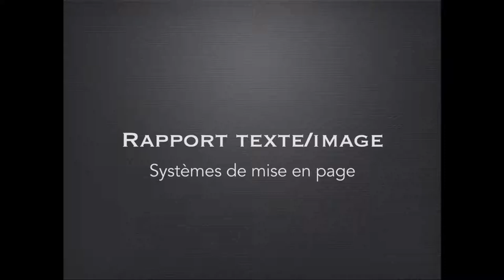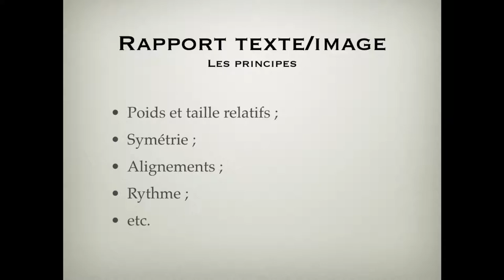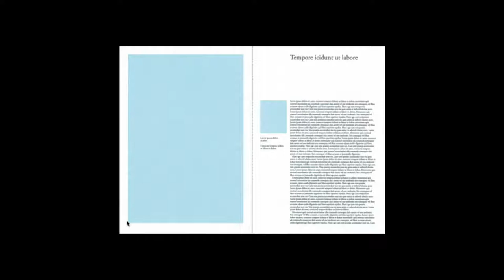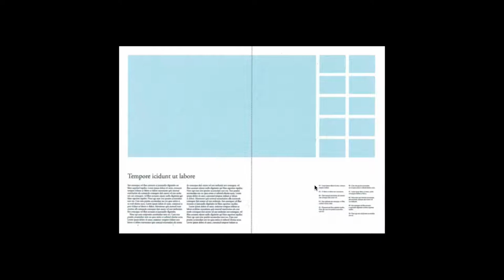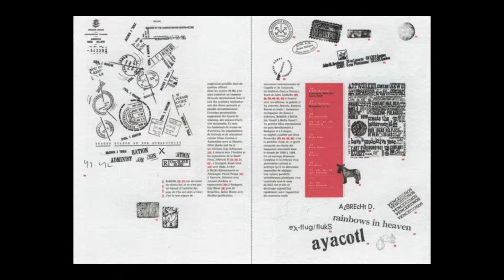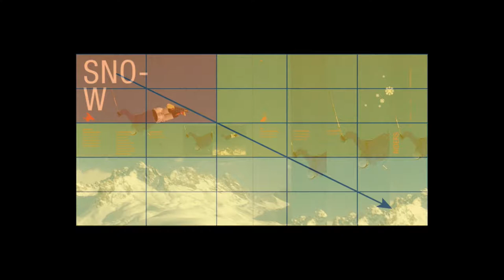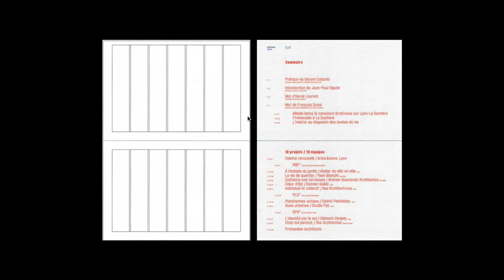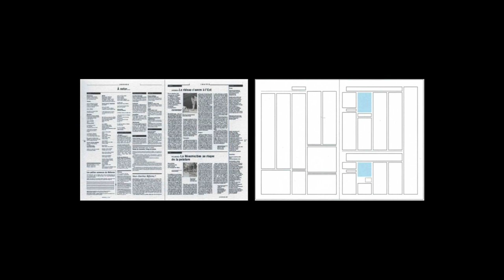Systèmes de mise en page (2017) cours #06